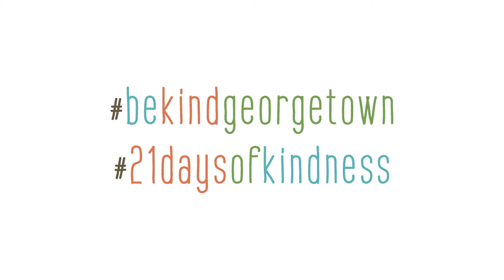Day 10 - 21 Days of Kindness